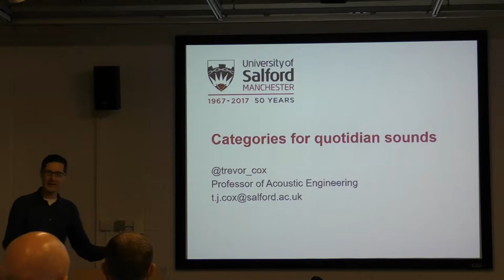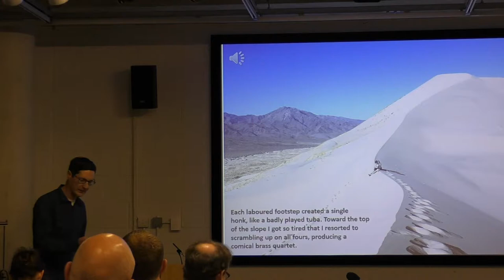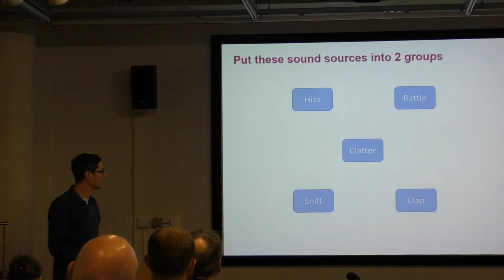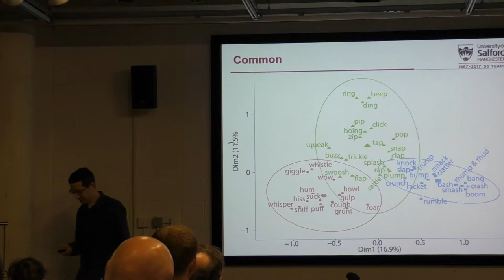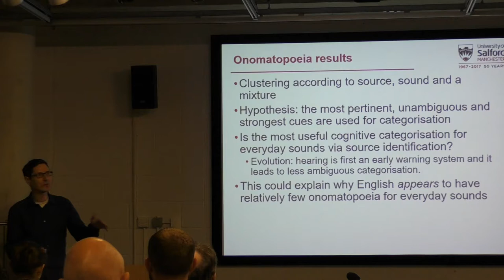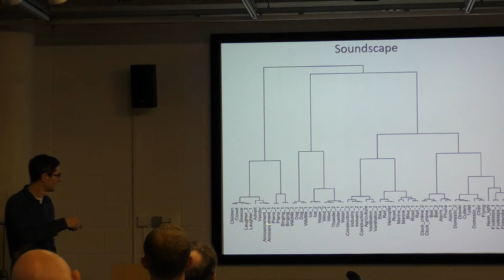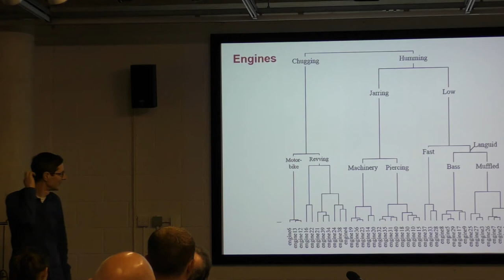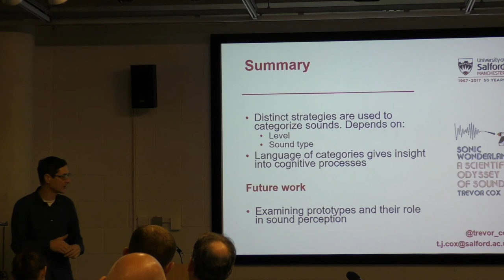Sound Talking - Trevor Cox (Salford University)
Sound Talking
London Science Museum
3 November 2017

'Categories for quotidian sounds'
Trevor Cox (Salford University)